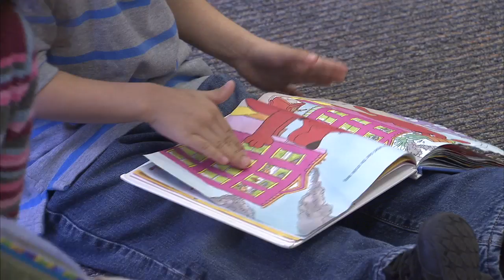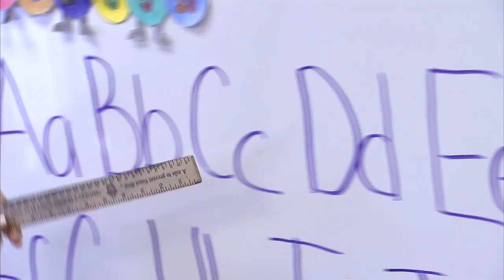Montgomery County Universal Pre K